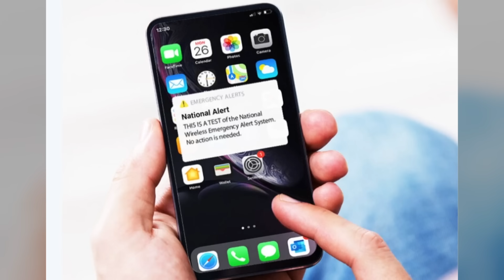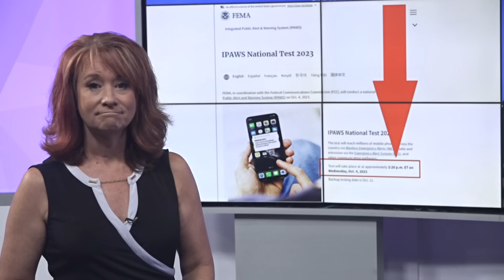Emergency alert test will sound Oct. 4 on all US cellphones, TVs, and radios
You're going to hear it and see it on October 4, 2023, at 2:20 p.m. Eastern Standard Time. Everyone in the U.S.,  Puerto Rico, and Guam will get the same emergency alert test.

It's going to be on your TV, your cellphone and your radio. It's going to be loud and it comes with a message: National Alert. This is a test of the National Wireless Emergency Alert System. No action is needed.